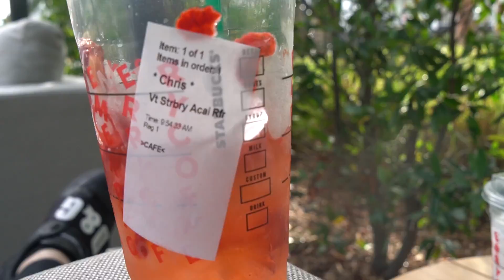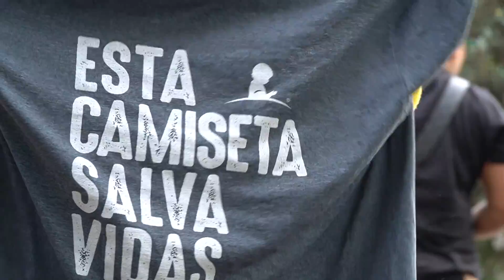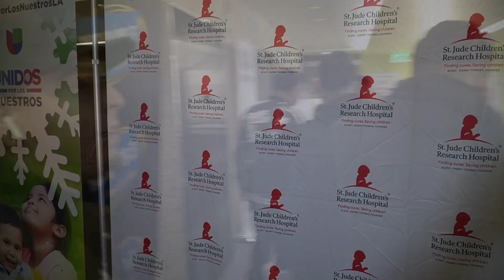Natanael Cano Took Over The Vlog‼️😱